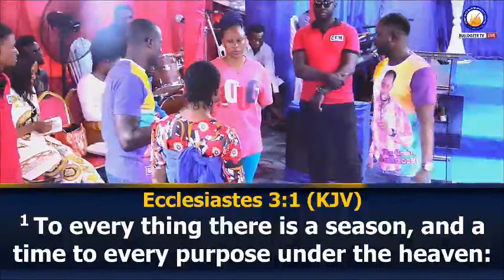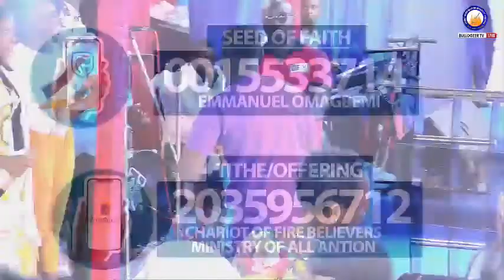BREAKING OF EVIL ALTAR PROGRAM DAY 1 WITH PASTOR EMMANUEL OMAGBEMI // OCT 25TH, 2022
LIBERATION HOUR WITH PASTOR EMMANUEL OMAGBEMI 23RD OCT.

Inquiry And Prayer's lines:
ACCOUNT NAME: Chariot of fire believes ministry of all nations
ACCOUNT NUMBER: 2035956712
BANK: First Bank.
SEED OF FAITH TO THE PASTOR (The Bulldozer):
ACCOUNT NAME: Emmanuel Omagbemi
ACCOUNT NUUMBER: 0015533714 STANBIC IBTC..